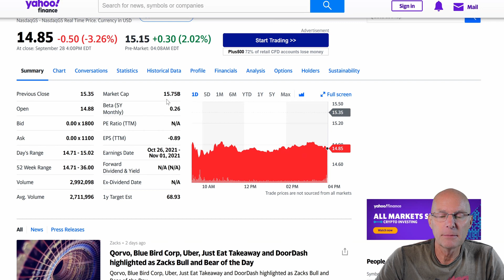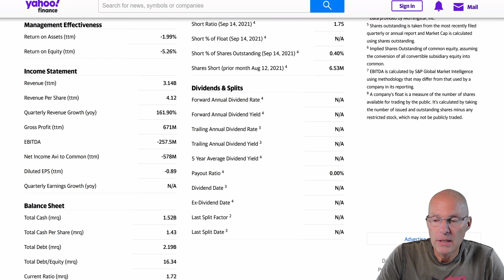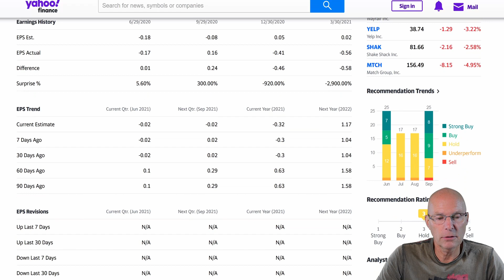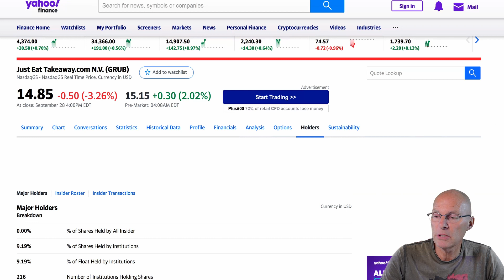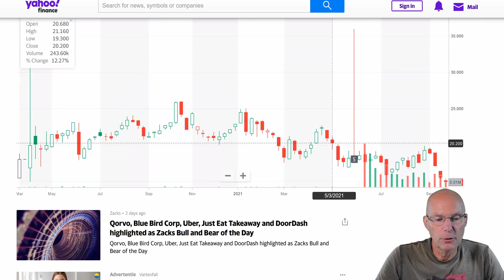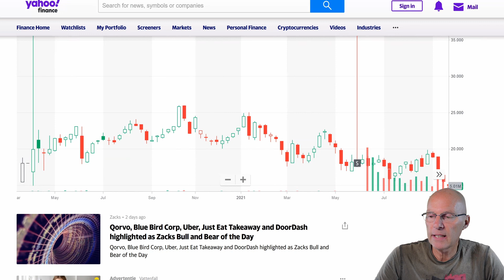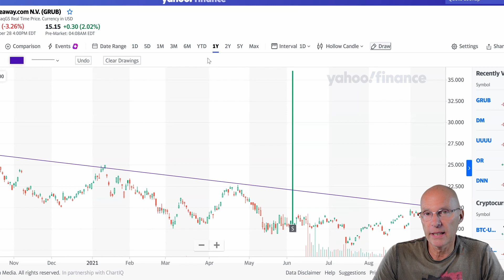Just Eat Takeaway aandelen analyse. Is er haast nodig om de aandelen te kopen?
Just Eat Takeaway.com is één van die bedrijven die van plan is wereldleider in hun sector te worden. Het doet me denken aan Amazon in 2000.
De vraag is of dit bedrijf het in zich heeft om die nummer één positie te bereiken. Er is 1,5 miljard dollar cash aanwezig. Ruimte genoeg voor groei.
Winst is er echter nog niet.
De aandelengrafiek laat mij duidelijk zien dat je als belegger nu geen haast hoeft te hebben. Lukt het ze om de nummer één te worden, dan is het op lange termijn een aandeel om te willen bezitten.
Ik kijk dat als aandelenbelegger nog even rustig vanaf de zijlijn aan.